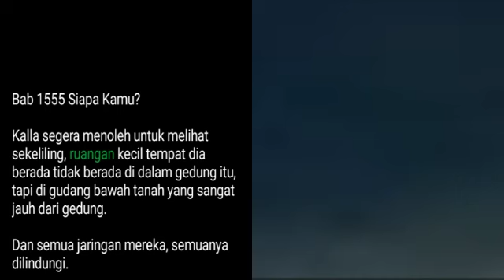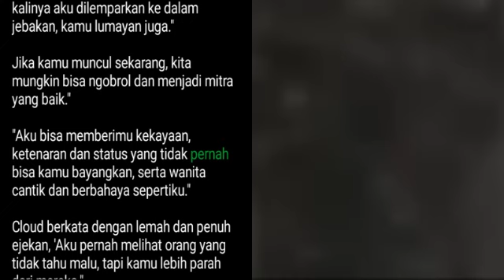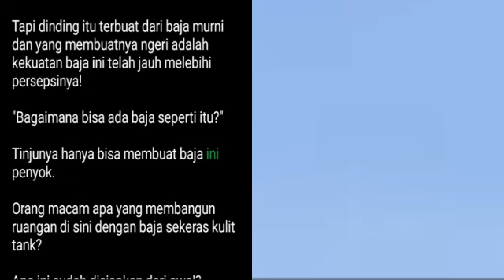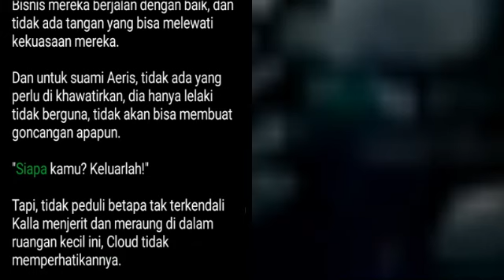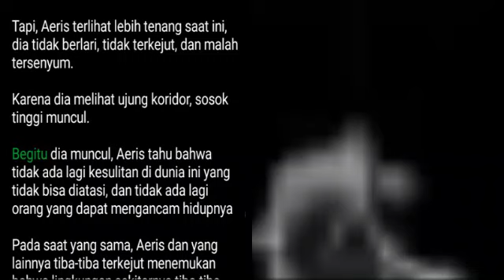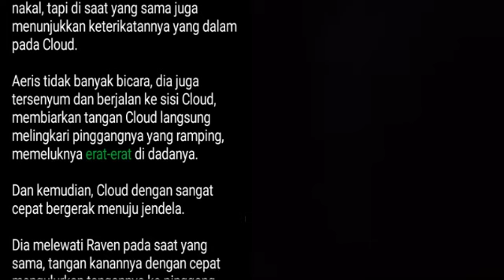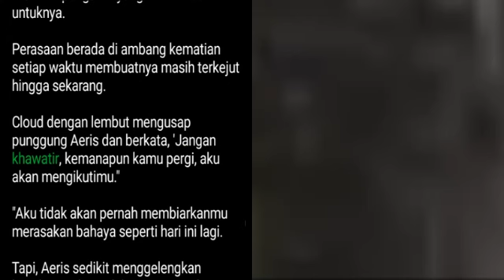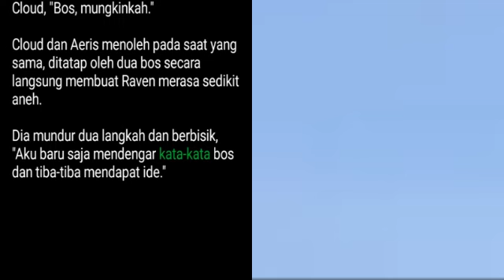Bab 1555-1558 | The Return of Red Sea Warlord | Cloud